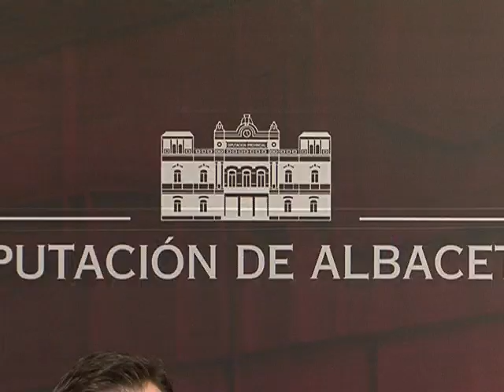PLAN DE OBRAS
EL PRESIDENTE DE LA DIPUTACION DE ALBACETE, JUNTO AL DIPUTADO DEL AREA DE OBRAS PUBLICAS, HAN PRESENTADO EL PLAN ESPECIAL DE FINANCIACION MUNICIPAL Y LOS PLANES PROVINCIALES DE OBRAS Y SERVICIOS. EL MONTANTE TOTAL QUE SE REPARTIRÁN POR ESTE CONCEPTO LOS MUNICIPIOS ALBACETEÑOS ASCIENDE A CASI 8 MILLONES DE EUROS, CON DOS NOVEDADES, SERÁ DE CARÁCTER BIANUAL, Y LOS AYUNTAMIENTOS PODRÁN DESTINAR EL 30% DE LA CANTIDAD AL PAGO A PROVEEDORES.